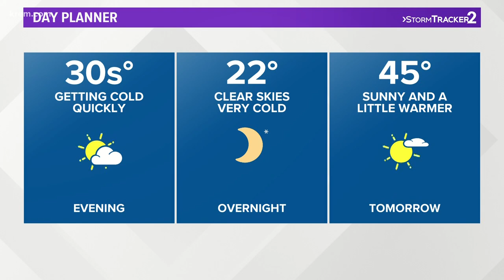Tom Sherry visits Halloween house on Spokane's South Hill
Tom Sherry gives the Halloween forecast from an Alice and Wonderland themed Halloween house on Spokane's South Hill.